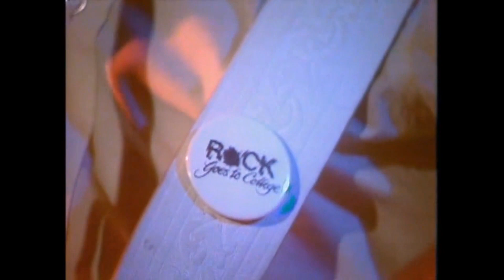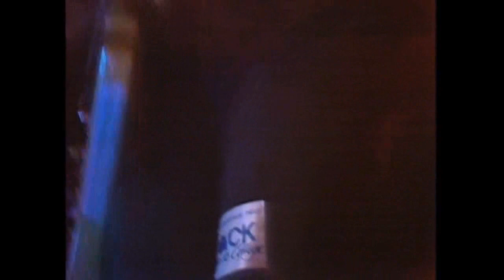Cheap Trick: 1979.02.10 Brighton, Rock Goes to College, Video & Audio Remaster 1080p